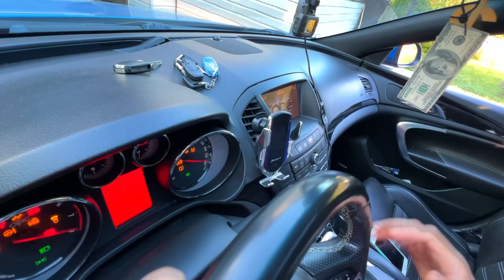Mr. Joker on Opel Insignia OPC stole A LOT OF Car Keys VS Mr. Joe on Audi for Kids